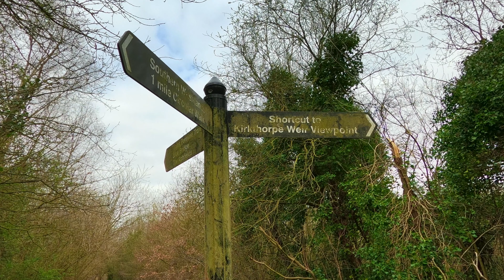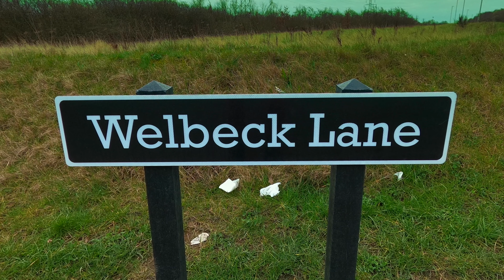Southern Washlands walk in full 4K Video (Ultra HD)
A morning walk around the Southern Washlands in Wakefield, West Yorkshire.